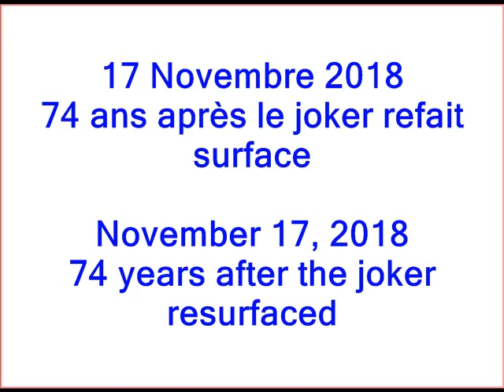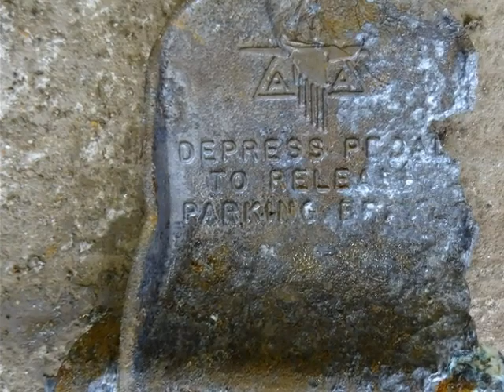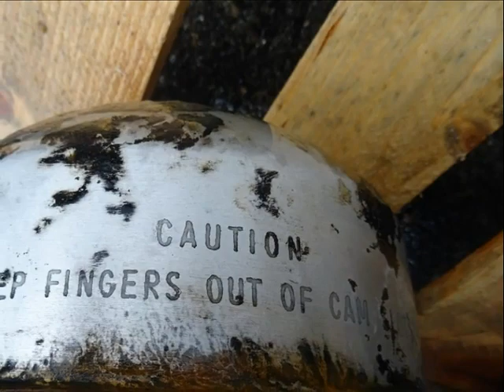Ghislain Hardier qui trouve l'épave du Joker de Ted Fahrenwald